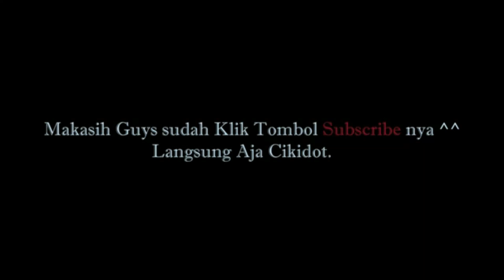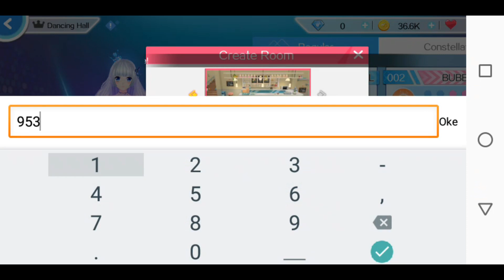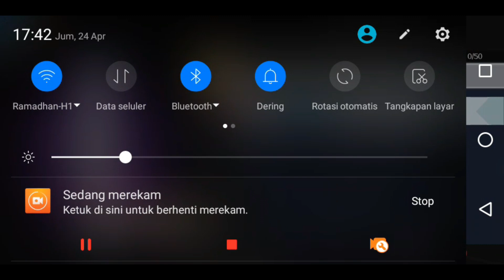MOD AU2 EN - NEW EVENT V11.0 #28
MOD AU2 EN - NEW EVENT #28
MOD Au2 EN Terbaru. Langsung Cikidot